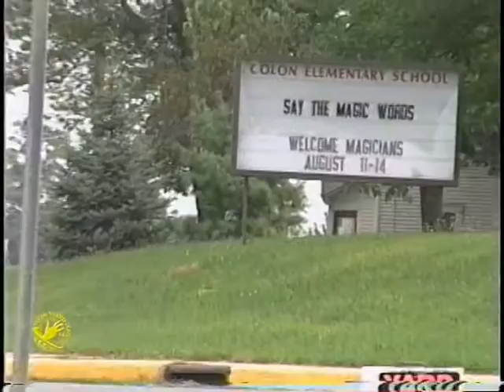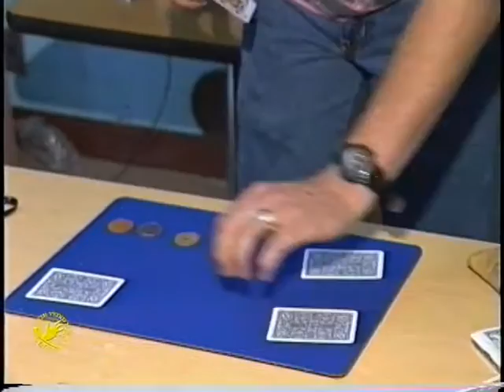Abbott's 1993 Get-Together Highlights